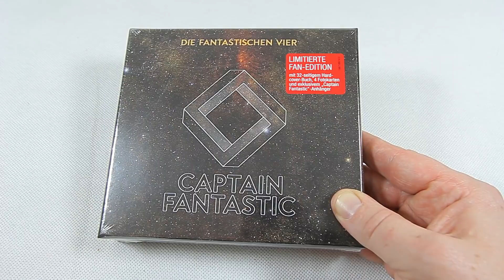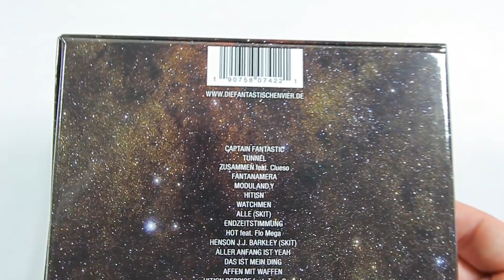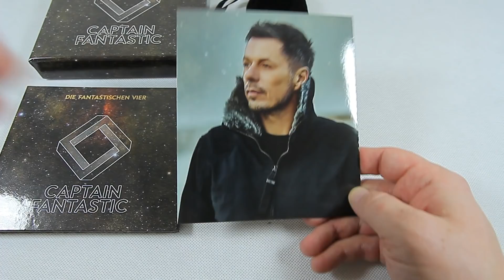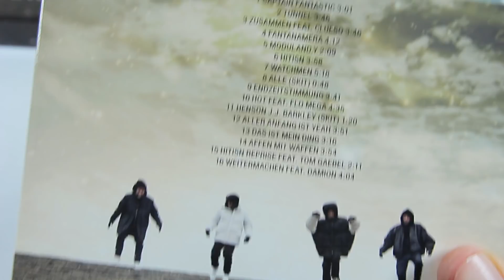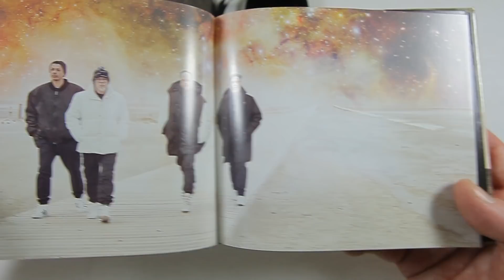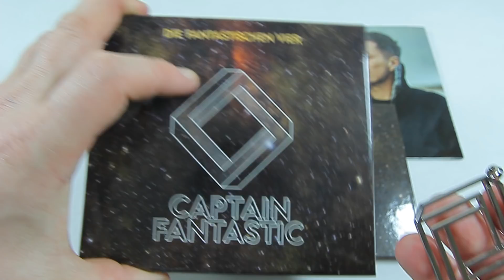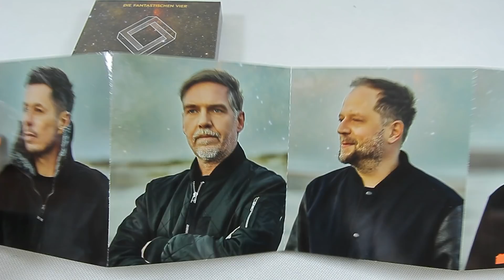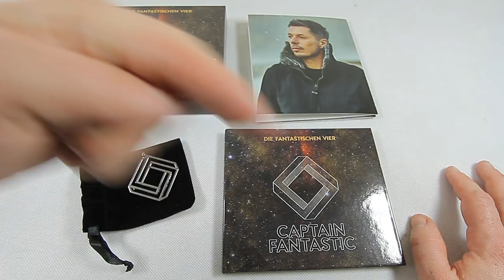DIE FANTASTISCHEN VIER - CAPTAIN FANTASTIC (Fanbox) UNBOXING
►Captain Fantastic (Ltd. Fan-Edition mit 32- seitigem Hardcover-Buch, 4 Fotokarten und exklusivem "CAPTAIN FANTASTIC"- Anhänger) Box-Set
Unter dem Hashtag rapunboxing oder jomatze findet ihr noch mehr Videos von mir.